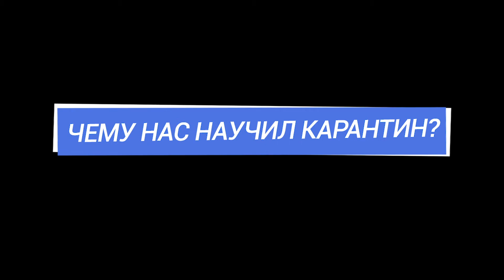Чему нас научил карантин | Часть 3 | Святослав Ханенко